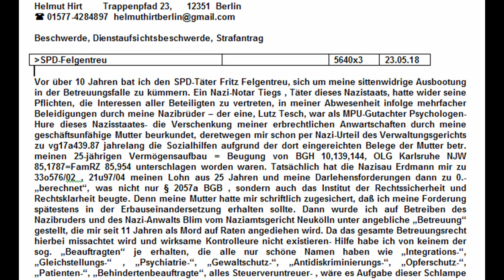Einwanderungswahn+ Ausbürgerung mißliebiger Deutscher /Helmut Hirt